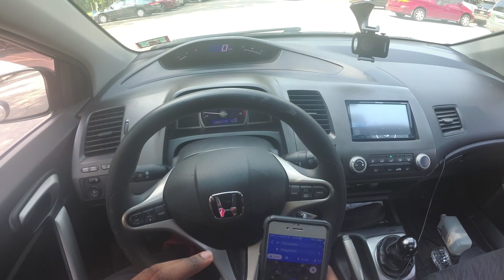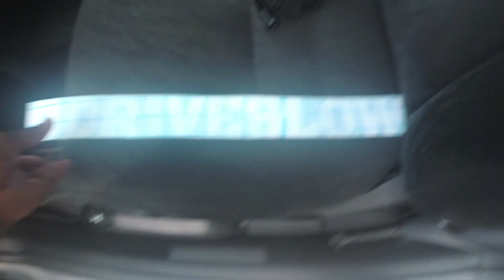S2000 MEET | CHEF BOYAREEM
A nice lil S2000 Meet. A bit of college woes, and chefing it up.

I didn't realize the car meet clips were dark until it was too late :X

I'll post there when I wanna update you guys quckly.